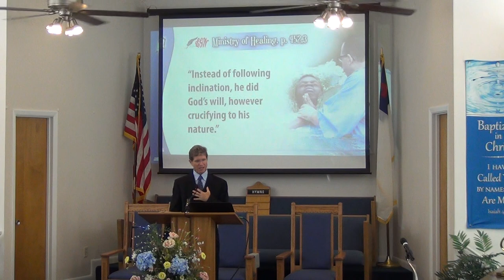NSBSDA - Sermon Part I - August 28, 2021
Presented By: Lowell
Sermon Title: How to "Live" After Burial
New Smyrna Beach Seventh Day Adventist Church